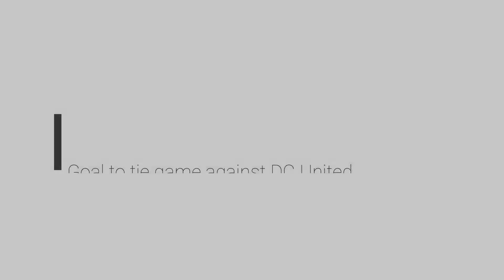Erick Haddadin Springfield South County Youth Club Virginia Development Academy SYC VDA highlight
VDA Boys 2004, USSDA, US Soccer Development Academy, Virginia Development Academy, SYC, SYC 04 Lions, Springfield South County Youth Club, VDA, VDA04, highlights.